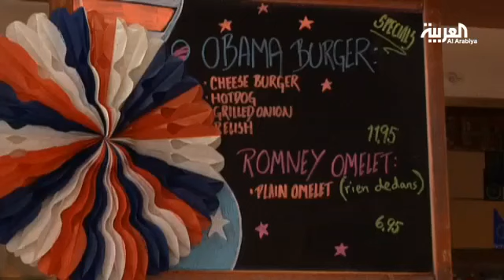برغر أوباما أو أوملت رومني إفطار امريكي في باريس